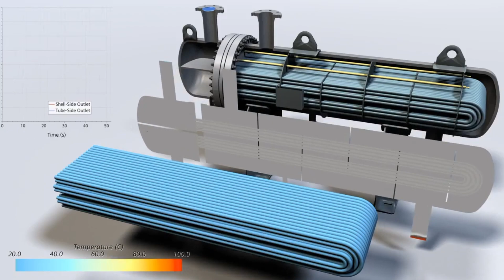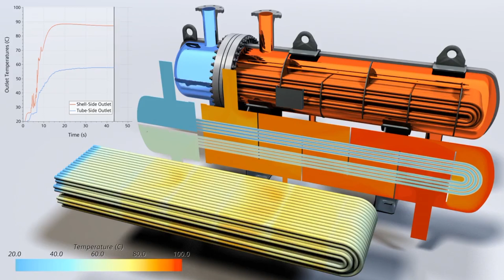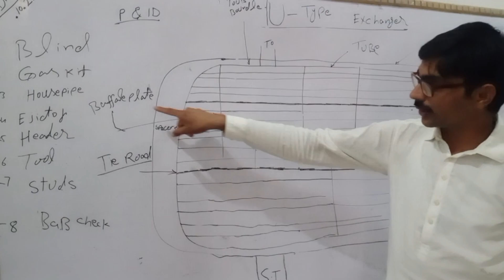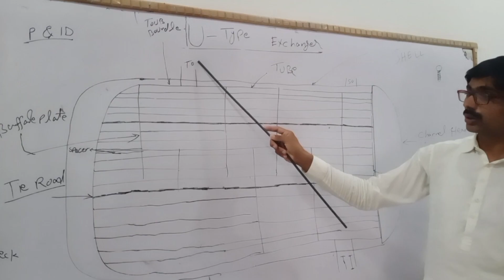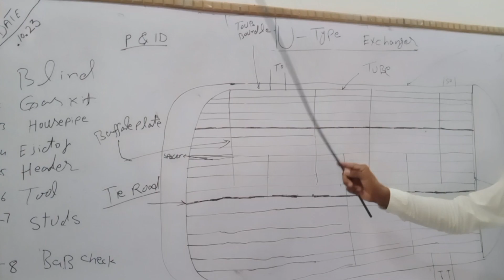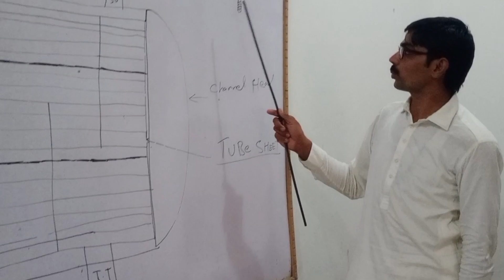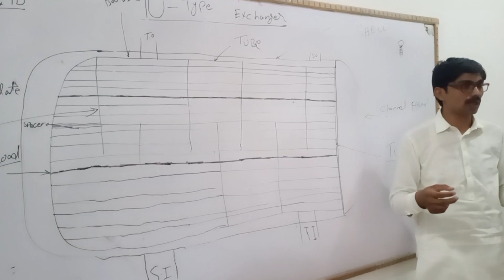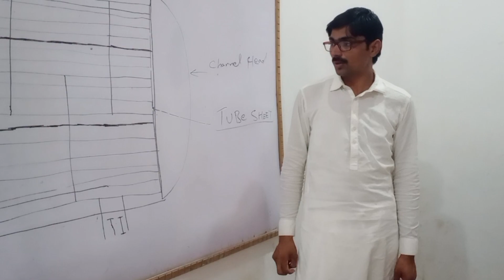Heat Exchanger and Types | cold & Hot and Shell & Tube heat exchanger basic Question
In this channel tell about piping drawing
structure drawing
isometric drawing
P& l'd information
Lay out of plan diagram
pipe fittings
material code of ss and cs and alloy and other
material
Find out travels and degree in structure
Dummy support
How made elbow
Fabricator Formula's
piping best Formula
Structure Formula's
Degree cuts
Difference between tube and pipe
measurement tape
Types of piping
Rigging
Folding
Maintenance heat exchanger
Cold exchanger
Hydro testing
types of exchanger
vessels and collum
Project of oil and gas
iso matric diagram
Americon standard fitting of pipe
British Standard of pipe and structure
Fertilizer project
Hydro testing of pipe lines and exchangers
Maintenance of exchangers and collum
Interview Question and Answer of piping of
Exchangers type
Fabricator world

Mechanical Fabricator 770

   Hussnain Ahmad 770